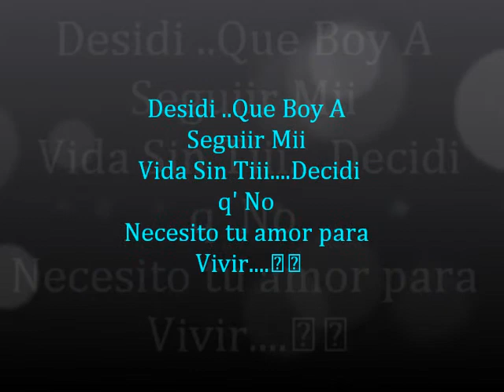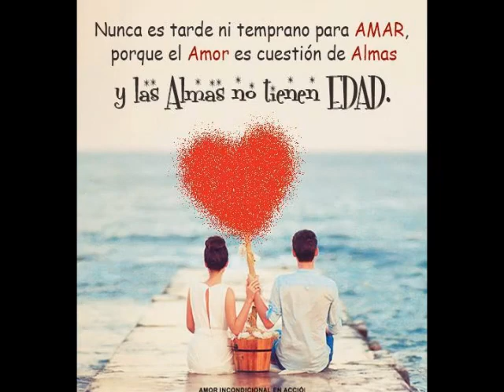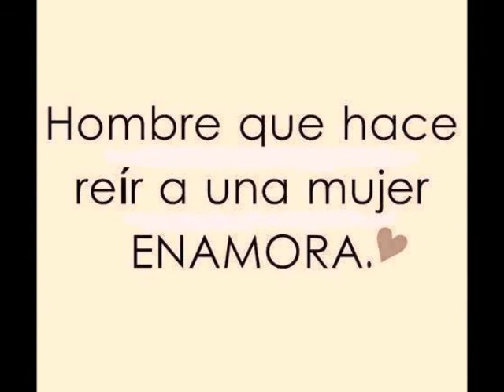Decidi vivir sin ti - J.C.B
Tratare De Vivir sin tiii...
xk tu eras lo ma simportante k tu en mi
Viida y todo x una estupidez se termino nuestro amor